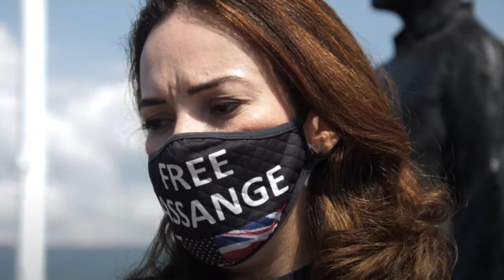Stella Moris calls for the release of Julian Assange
Partner of PoliticalPrisoner Julian Assange, mother of 2